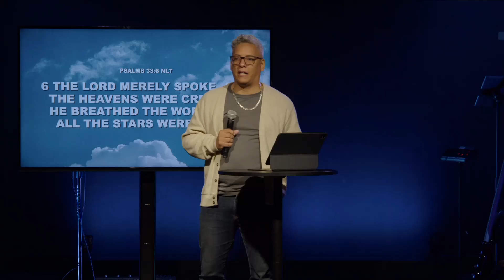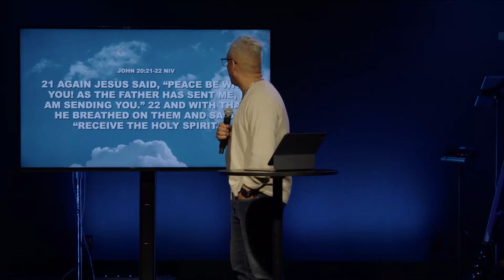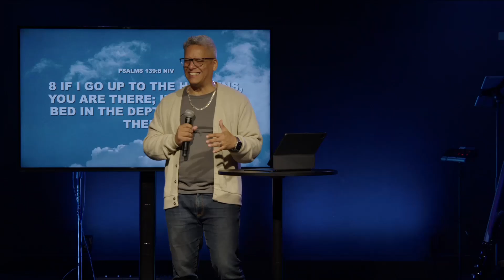He Can Breathe Into Your Nothing | Center City Church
Are you tired? Are you scattered? Are you anxious and frozen? Let's talk this morning about how we give Him our nothing.

We strive to be a community that offers Hope to the Broken, and Purpose for Everyone.